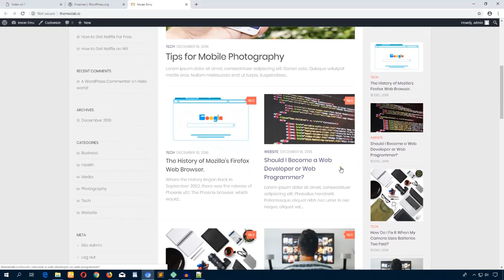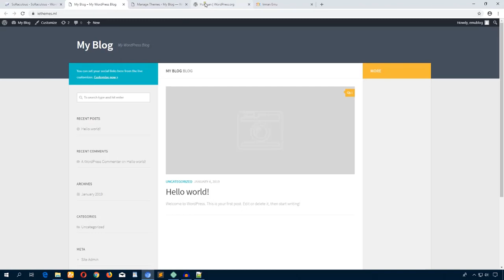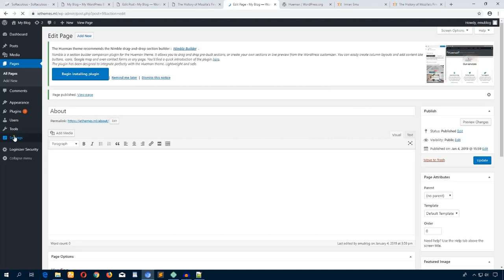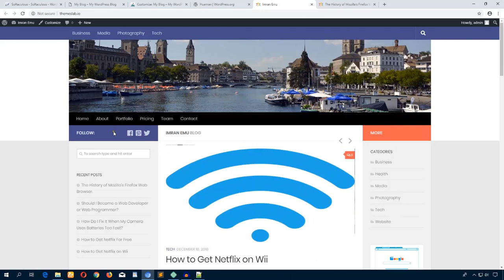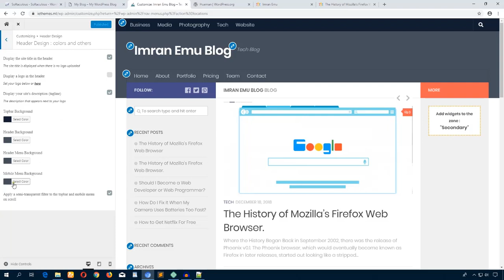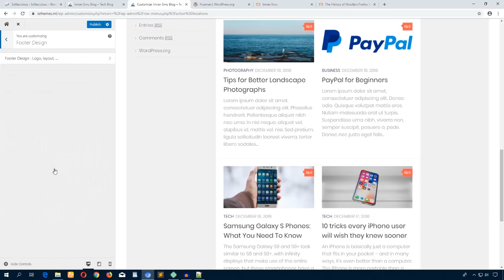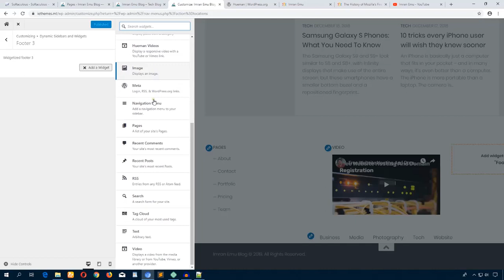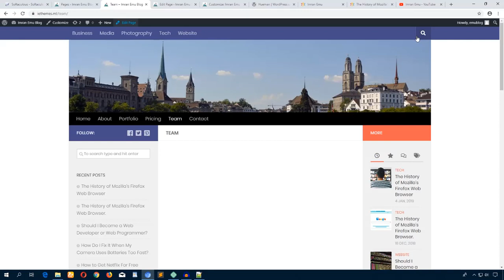Hueman Theme Customization | How To Create A Blog Website Free and make Money with WordPress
Hueman Theme has the best premium quality theme features to create a WordPress based Blog website.It has a responsive design and multiple layout options, features post slider. Option to add menu for mobile.  It is super easy to Customize Hueman Theme with its rich theme customization panel. Website.

Some Awesome free Plugins , You would love to install ...

Divi Theme | How To Make A One Page Website With WordPress And Divi Theme 2019 "